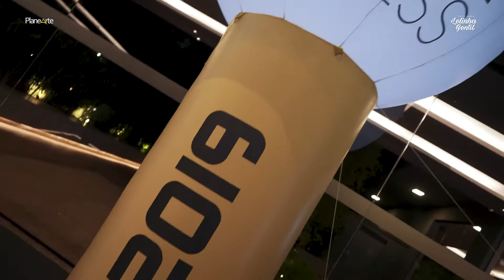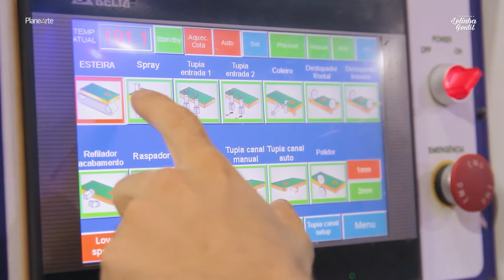PLANEARTE É REFERENCIA BUSINESS 😍| Lelinha Gentil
Veja o novo premio da planearte!